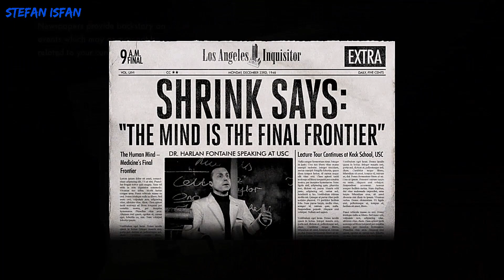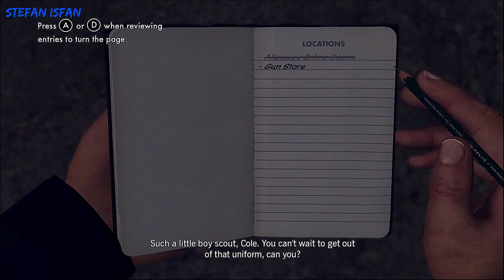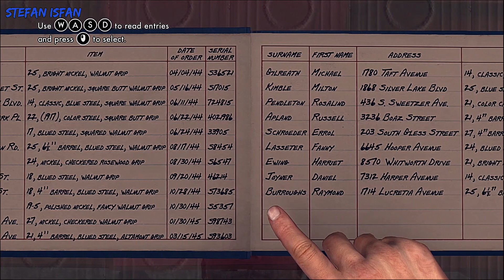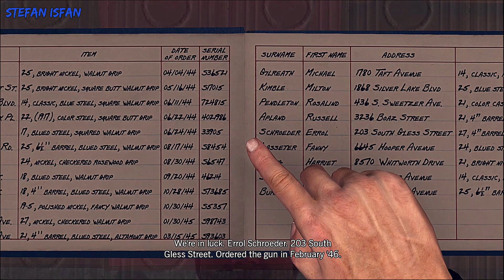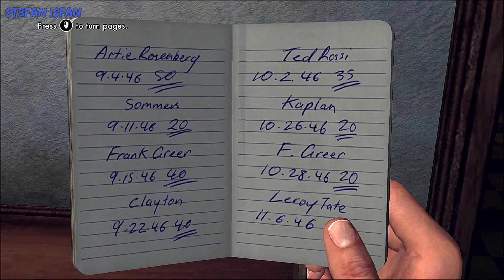L.A. Noire [100% Walkthrough] - Intro & Case #1: Upon Reflection [Patrol]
L.A. Noire [100% Walkthrough] - Intro & Case No. 1: Upon Reflection [Patrol Desk] (1080p - Full HD)

• Desk: Patrol
• Partner: Ralph Dunn
• Clues: 4 clues

• Timestamps:
0:00 - Intro
2:06 - Opening cutscene
3:08 - Alleyway Crime Scene
11:49 - Gun Store
15:10 - Schroeder's Apartment

• My PC specs:
- CPU: Intel Core i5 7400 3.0Ghz
- RAM: 8GB
- GPU: NVIDIA GeForce GTX 950 2GB (Asus Edition)
- MOTHERBOARD: Asus H110M-R
- SOFTWARE: Windows 10 Pro